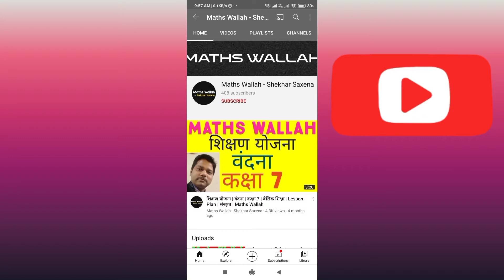कृषि विज्ञान शिक्षण योजना कक्षा 6भू-परिष्करण|Class-6 krishi vigyan lesson plan